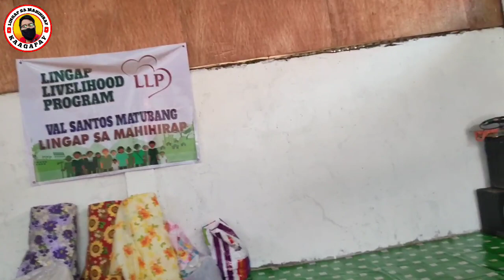SOBRA KA NA KUYA VAL|MARAMING MATUTULUNGAN NA MAHIHIRAP NITO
Ang KAAGAPAY ay layunin nitong makatulong sa ating mga kababayan na walang wala sa buhay tulad ng mga Homeless, namamalimos at nangangalakal o iba pang klase ng kahirapan, sana po suportahan niyo ang aking Channel sa pamamagitan ng Pag LIKE, SHARE, COMMENT & MAG SUBSCRIBE AT WAG KALIMUTAN E HIT ANG NOTIFICATION BELL PARA LAGI PO KAYONG UPDATED SA MGA BAGO NATIN VIDEOS.

Di po kami naghihingi ng pera sa inyo pero pero open po kami sa mga may busilak na puso na gustong magpa abot ng tulong. mayroon po tayong gcash 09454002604
or pwede niyo akung e PM sa ating Facebook page na KAAGAPAY:

"Ang mapagbigay sa kapwa ay siyang pinagpapala ng DIYOS"

NathanCute Vlog
Lingap Sa mahihirap
raffy tulfo
feeding program
Helping poor filipino families
tulfo in action
Jose Hallorina
val santos matubang
outreach program
kaaagapay mo sa kahirapan
kaagapay ng mahihirap
kaagapay mo sa laahat
helping poor old man
helping old woman
helping street children
feeding the homeless
feeding the poor
feeding the children
feeding poor children
poor filipino in the philippines
giving homeless people money
giving food to heomeless
giving food to poor people
how to help the needy
helping the poor people
helping poor filipino
helping poor filipino in the philippines
helping poor in pakistan
helping poor in india
helping poor in Saudi Arabia
Helping homeless in america
helping homeless in Pakistan
helping homeless in india
helping homeless in Thailand
helping homeless in indonesia
helping the homeless in africa
helping homeless in africa
charity vloggers in the world
charity vloggers in the philippines
top poorest country in the world
poorest country
philippine poorest country
rich versus poor
rich man giving help to a poor
Jollibee feeding poor kids
grocery for homeless man
grocery for homeless woman
street children
homeless man make over
homeless woman make over
viral na lola
viral na lolo
viral homeless old man
celebrities helping homeless people
giving money for the homeless
Asking homeless people what they want
helping a real homeless filipino
helping a real filipno homeless garbage man
gift for the homeless
gift for the poor people
feeding program for homeless people
feeding program for poor people
poor people in the world
poor people in the philippines
poor people in metro manila
heart breaking old man homeless
giving a surprise to a homeless
giving a surprise to a poor old man
homeless problem in Los Angeles
homeless problem in philippines
homeless problem in India
homeless problem in Pakistan
Homeless problem in Africa
homeless problem in indonesia
Homeless people in Manila
Homeless people in Metro manila
Homeless people in Mindanao
Homeless people in Visayas
Giving help to homeless
Giving help to poor needy
Homeless family in the philippines
Poverty in the philippines
Mark Nowhereman
Is the philippines a poor country
Dark side of manila
Dark side of the philippines
Poor filipino family
Hungry filipino Children
Hungry filipino families
Filipino poor Family
Poor filipino children in Metro Manila
Mga batang Namamalimos sa kalsada
Homeless in Philippines
Giving help to a young Beautiful Filipina
Travel to the philippines
Batang Mangangalakal
Tunay na Buhay
mga batang pulubi sa manila bay
Front row
Reel Time
I-Witness
Documentaries
Batang lansangan
Kwento ng mga Batang lansangan
Bagong Maynila
Batang maynila
Make over ng isang mangangalakal
Viral videos sa youtube
trending videos sa youtube
Brigada
Batang mangangalakal ng basura
Sikat na Batang Mangangalakal
mga filipinong Mangangalakal ng basura
may pera sa basura
wish ko lang
Kapuso mo Jessica Soho
Reporters Notebook
Jojo Alvasan
Street kids in Philippines
Street Children in Metro manila
Tatay na sikat na sikat
mga lolang sikat na sikat
Lola damiana
TechRam Kids
Batang Kargador
Kapamilya
Kalingap RAB
Pugong Byahero
Kaagapay sa Hanapbuhay
Bantay Bata
DSWD
DSWD May Malasakit